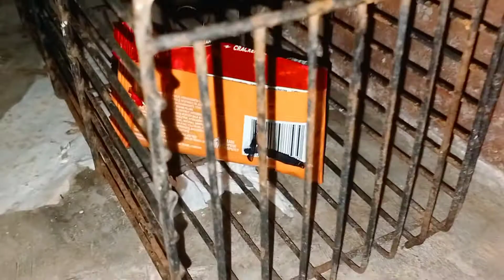SETTING Rat TRAP / Mouse Trap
this is how i set a trap For Rat or mouse